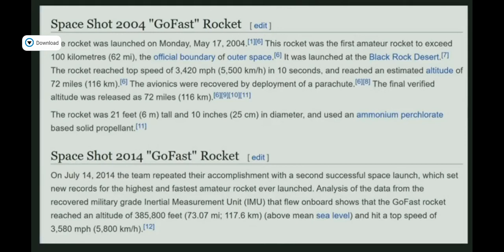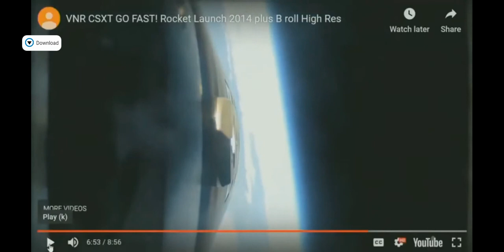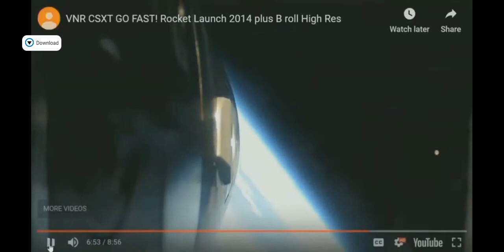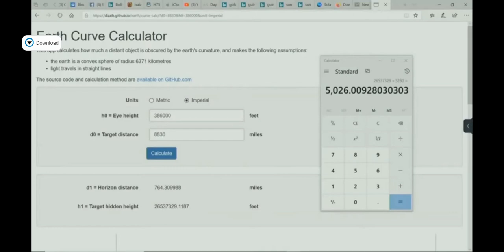Black Swan of the Moon. No cluck cluck refraction. Read the description [Mirror Odle]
Yes, the information is a bit mixed up between the presentation and the original launch video, but I believe I have it straightened out, check me. I have come to understand is anything that involves globe math or numbers all appear to be wrong or manipulated. This should be an impossible picture to take of the moon. From a different perspective, a perspective you may have never considered the position of the moon from before, it is an unexpected shot and viewing of the moon, as well as being able to see grossly outside the sphere's limited geometrical constraints of 3,959 miles, making it a black swan. You can actually do the math and verify the information here yourself, even though it is demonstrated on video. Australia, which is in complete darkness with the moon is east of it, is more than 4000 miles away from the rocket launch site position. The supposed physical geometrical horizon, according to sphere math, MUST block the moon from being seen 764 miles away from the rocket's position, missing more than 3200 miles of curvature drop. 73 miles, at 90 degrees straight up from both GPs of the launch site and the moon, is not high enough to see around the supposed sphere's radius of 3,959 miles, or it's supposed circumference of more than 24,900 miles. Note the terminator line that is created by the distance of the sun and supposed physical curve of earth. Get your earth curve calculator out and set your target for 4000 miles. Don't forget to like, subscribe and check out the other videos here on my channel about the sun, and what shouldn't be possible on an earth with a radius of 3,959 miles, and don't forget to read the descriptions. Here are the simulators of the sun and moon's positions. If you look from the moon's perspective on the one simulator, and put the west coast of the U.S. on the horizon, the leading edge of the sphere, you will see the rocket launch would be behind the supposed earth's curve in its direction 90 degrees, away from the moon. When we finally see the moon, it is high in the sky already, not at the supposed physical geometrical horizon, supposed earth curve. The rocket looks level with the moon, and I'm going out on a limb here and say the moon isn't much higher than 200 miles, given its distance from the rocket, and angular resolution. Refraction? Nope, and the sun isn't much further, imo.

Check the playlist "These helped me understand how the Earth is Flat" Over 600 videos.

They have this mixed up a bit as to location. In the last link just above, in the video, they say this was in Black Rock but in a description they say WSMR.
Alamogordo, New Mexico. I'm using Black Rock, Nevada.
3/31/2022 Take a look at this video at marker 6:33 and tell me when you begin to see the moon, and if it appears to be in a moon setting position. I'd say no. It's certainly not 7 degrees. It appears to be the same height it's always at, and is moving away from the rocket's GP, not setting and hiding behind the earth's supposed physical geometrical horizon, as it should be. Take note on how close the sun appears to be.
This is Time and Date moon setting chart. Click on the 14th. 15 mins and 7 degrees is not much to manipulate if needed to fit the globe narrative.
For the record, when I introduced this, it was meant to be a group project, hints the suggestion of doing it yourself. I'm not going to get and learn a new program, I know what the results will be anyway. Is there anyone that has and knows how to use AutoCAD want to examine this? I'm interested in your findings. If no one ever does what's necessary, I'm satisfied with the fact that with the moon, being high in the sky and not at the horizon with the West Coast on the horizon as evidence, the moon isn't where it must be, according to the globe math. The fact that Odle presented this information may be an issue for you, not for me, I'm looking for good information, and this appears to be that.